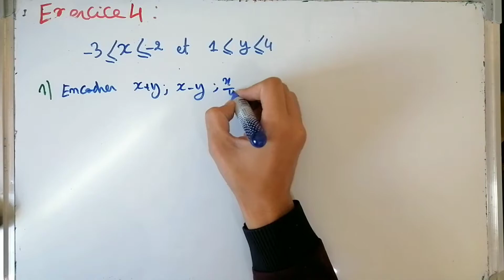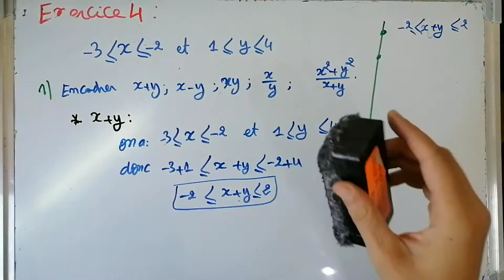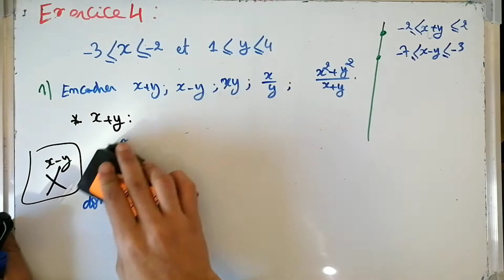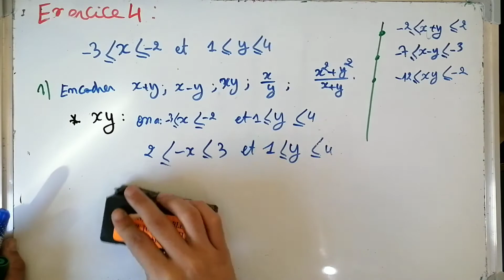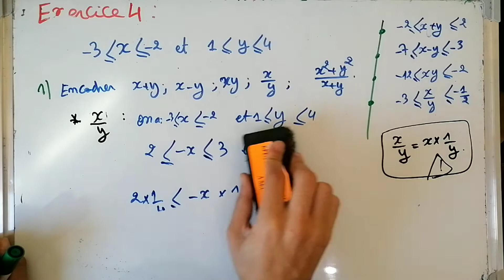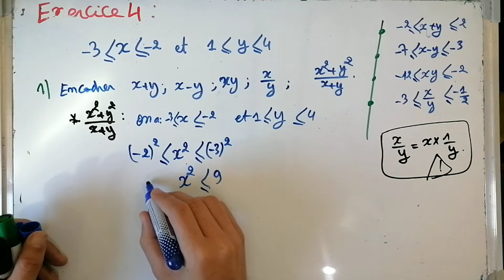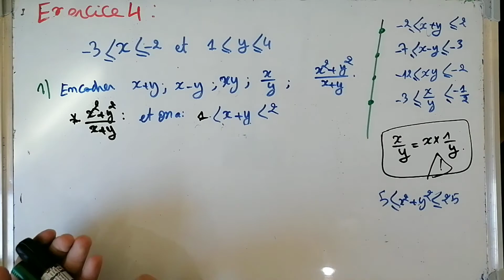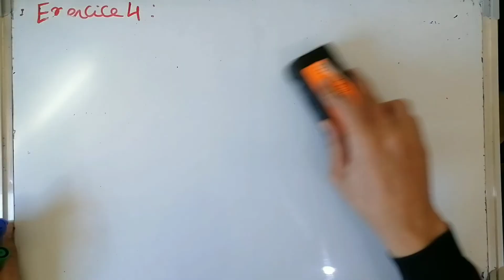الترتيب في R جدع مشترك علمي {،💥 Exercice 4} l'ordre dans r tronc commun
l'ordre dans ir
l'ordre dans IR
l'ordre dans r tronc commun
درس l'ordre dans r
l'ordre dans r tronc commun exercices corrigés
 exercice l'ordre dans r
 exercice l'ordre dans IR
l'ordre dans r tronc commun bac facile
 l'ordre dans r bacfacile
l'ordre dans r tronc commun la valeur absolue
l'ordre dans r partie 2
 l'ordre dans r tronc commun résumé
 l'ordre dans r tronc commun exercices
 l'ordre dans r exercices corrigés
 l'ordre dans r tronc commun yvan monka
 l'ordre dans l'ensemble ir
 l'ordre irrévocable
irreversible dans l'ordre
 l'ordre dans r alloschool
 l'ordre dans r valeur absolue
l'ordre dans r bac facile
l ordre dans r cours tronc commun pdf
l'ordre dans r cours tronc commun
 l'ordre dans r cours
l'ordre dans r tronc commun série
l'ordre dans r
l'ordre dans IR
l'ordre dans ir exercices
l'ordre dans r exercices tronc commun
l'ordre dans r exercices et solutions pdf
l'ordre dans r l'encadrement
l'ordre dans IR l'encadrement
 l'ordre dans r exercices et solutions
l'ordre dans l'ensemble r tronc commun bac facile
 l'ordre dans r pdf
l'ordre dans r tronc commun exercices pdf
الترتيب في r جدع مشترك علمي
شرح درس الترتيب في المجموعة r
الترتيب في r اولى ثانوي
الترتيب في r والعمليات عليها
 الترتيب في r جدع مشترك علمي تمارين وحلول
الترتيب في r 1 ثانوي
 الترتيب والعمليات في r
 درس الترتيب في r جدع مشترك علمي
 الترتيب في المجموعة r جدع مشترك علمي تمارين
الترتيب في المجموعة r جدع مشترك علمي
 شرح درس الترتيب في r
 شرح درس الرياضيات الترتيب في r
 درس الترتيب في المجموعة r جدع مشترك علمي
 تمارين الترتيب في المجموعة r جدع مشترك علمي
 درس الترتيب في r
 ترتيب العمليات في r
 الترتيب في r و العمليات عليه
 الترتيب والمقارنة في r
 الترتيب r
 سلسلة تمارين الترتيب في r جدع مشترك علمي
 الترتيب و المقارنة في r 9 أساسي
الترتيب في المجموعة IR
درس الترتيب في IR
الترتيب في r تمارين و حلول
 سلسلة تمارين الترتيب في r مع التصحيح
 تمارين محلولة في الترتيب في IR
 تمارين محلولة في الترتيب في r
 شرح درس الترتيب في IR
 سلسلة الترتيب في r